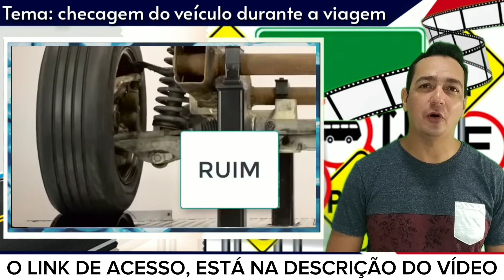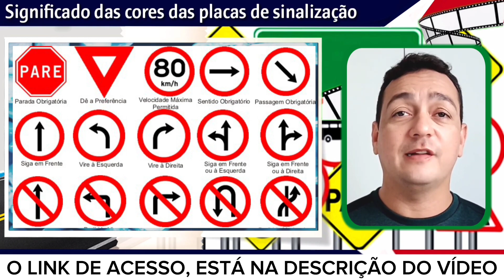Subindo a Serra do Mutum na BR-116 / BAHIA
🔰 Saiba mais sobre o curso de direção defensiva através do
🚀Link para pagamento do curso, avista por 47,00, ou parcelado em até 11x de R$ 05,06
✔️ Ao longo do curso, te darei todo o suporte pelo meu WhatsApp junto com minha equipe, e juntos iremos maratonas por uma grande experiência.
🔎Termos relaconados ao vídeo:
Só os loucos no trecho e irresponsabilidades.
CAMINHONEIROS IMPRUDENTES EP.1 |CAMINHÕES AO EXTREMO.
Flagrantes de Imprudências Pelas Estradas do Brasil.
10 imprudência nas estradas brasileiras.
Caminhoneiro imprudente provoca acidente em ultrapassagem perigosa na BR-242 na Bahia.
Briga entre caminhoneiros termina em acidente.
Caminhoneiro Irresponsável | Veja o Que Esse Carreteiro Fez.
Top 10 Imprudências nas estradas brasileiras.
Foi ultrapassar E deu Errado/ caminhao/ trucks/ caminhoes ao extremo.
Nunca Irrite Um Caminhoneiro | Caminhoneiros Revoltados.
GR - Trânsito: Flagrantes de imprudência nas estradas.
OBSERVAÇÕES DIÁRIAS ACIDENTE FEIO CAMINHOES AO EXTREMO TRUCK.
Hashtags relacionadas ao conteúdo.